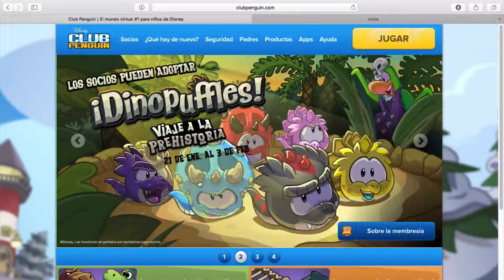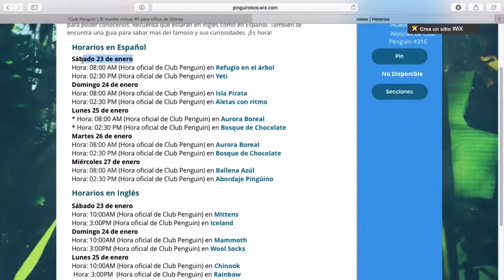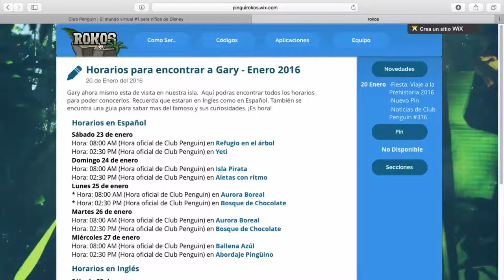Encuentra a Gary fácilmente - Enero 2016 | Rokos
Gary ahora mismo esta de visita en nuestra isla.  Aquí podras encontrar todos los horarios para poder conocerlos. Recuerda que estaran en Ingles como en Español. También se encuntra una guia para sabar mas del famoso y sus curiosidades. ¡Es hora!